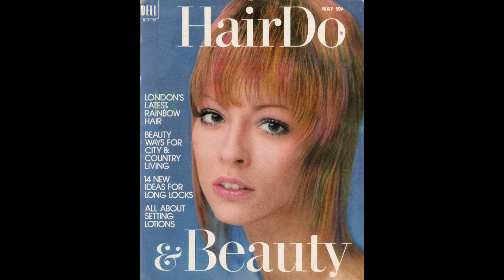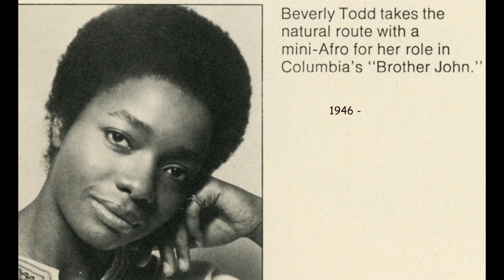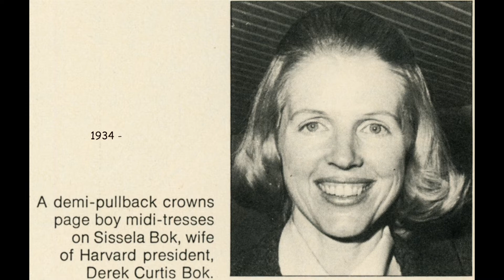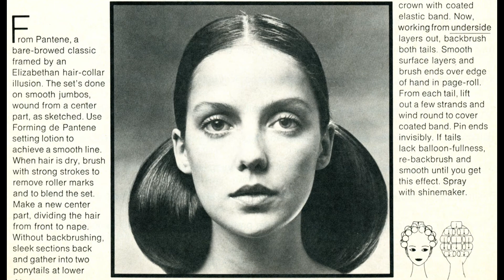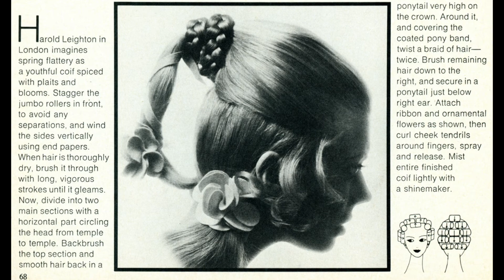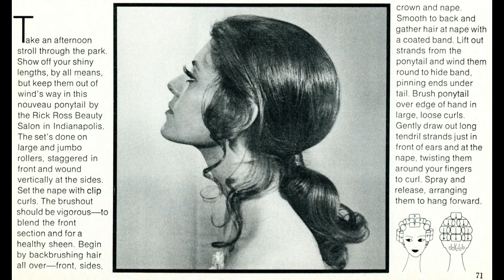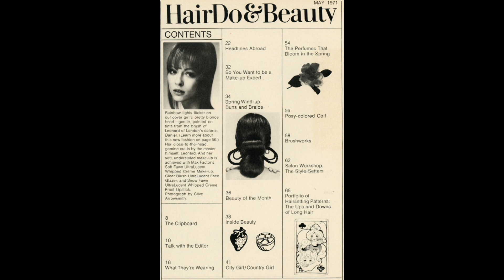HairDo & Beauty - 1971 May